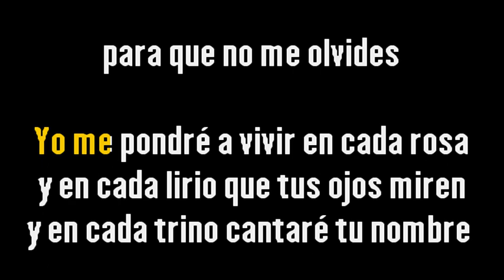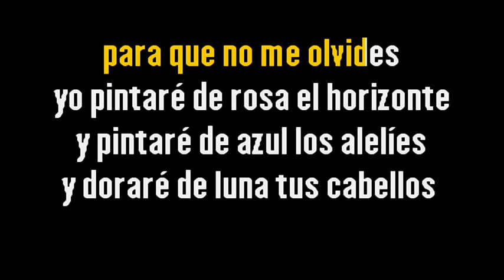Elio Roca – Para que no me olvides {Karaoke Demo} | Compre con PayPal 👇